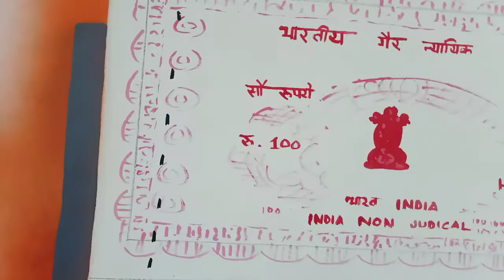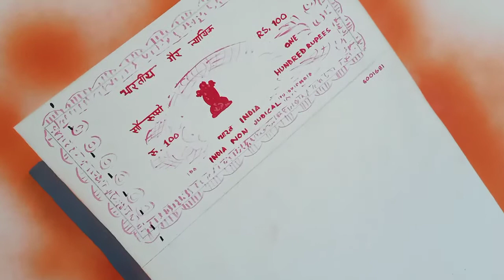My Wall painting